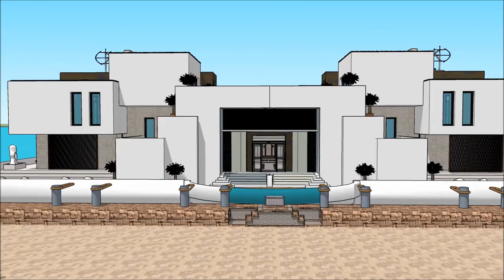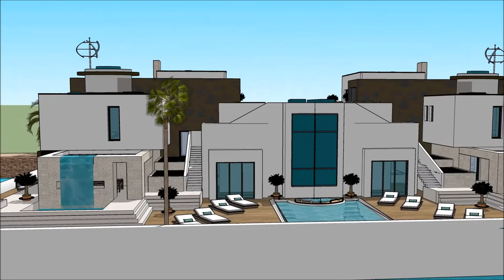Yacht Boat Stockholm International Boat Show 2018 luxury yacht legend floating villa with high end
The houseboatzania launching an innovative high-end luxury yacht houseboat home design potentially as a display of exhibition of the Yacht Boat Stockholm International Boat Show 2018  luxury yacht legend floating villa with high end .

The collection of the Houseboatzania concept of Yacht Boat Stockholm International Boat Show 2018  luxury yacht legend floating villa with high end  consists of high luxury and architectural art pieces in minimalism combined with living on the waterfront of the harbour of Helsinki, Copenhagen, Oslo Nordhavn Bremen Den Haag Brest Lausanne Geneve Rostock Marina City Kolding Sydhavn Vallensbæk Amager Strand Refshaleøen Holmen Sluseholmen Teglholmen Ved slusen Fiskerihavnen Aarhus Havn Dragør Aalborg Esbjerg Gentofte Randers Kolding Lyngby Taarbæk Vejle Hvidovre Roskilde Helsingør Silkeborg Næstved Greve Tårnby Fredericia Viborg Køge Holstebro Hillerød Sønderborg Svendborg Holbæk Hjørring Hørsholm Frederikshavn Haderslev Vedbæk Københavns havn Greve Marina Christianshavn Christina Langelinie Turborg Havn Malmø Helsingborg Halmstad Göteborg Frederiksstad Kristiansand Stavanger Bergen Oslo Kalmar Karlstad Oulo Tampere Turku Åbo Helsinki Kotka Kemi Kokkola Karleby Vaasa Umeå Lulleå Uppsala Gotland Trondheim Lynetten Ørestad syd Hasle havn Levanger Hopen Parnu Haapsalu Klaipeda Gdansk Gdynia Bapha or elsewhere.

The houseboat yacht design has the basis to sustain living with high standards and contemporary structural design at Yacht Boat Stockholm International Boat Show 2018  luxury yacht legend floating villa with high end  with numerous of prospects for excessive living and celebrating the desire of life worldwide: